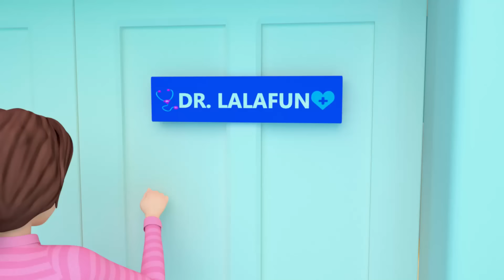Wheels On The Bus Song - Children Toddler Songs - Nursery Rhymes & Kids Songs